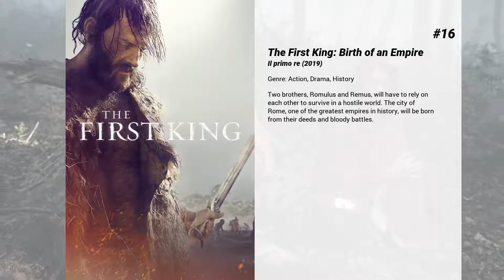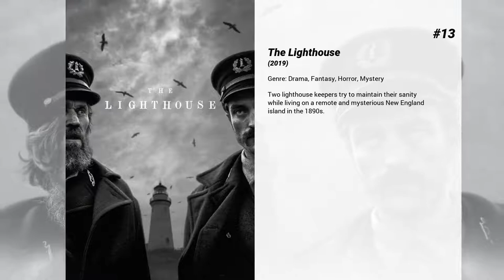Best 2019 Drama movies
Welcome to... Best 2019 Drama movies! In our channel you will find hundreds of TOPS and rankings of the best films of all genres, actors and nationalities.

Best 2019 Drama movies presents...

20. An Officer and a Spy
In 1894, French Captain Alfred Dreyfus is wrongfully convicted of treason and sentenced to life imprisonment at Devil's Island.

19. The Death & Life of John F. Donovan
A decade after the death of an American TV star, a young actor reminisces about the written correspondence he once shared with the former, as well as the impact those letters had on both their lives.

18. Once Upon a Time… in Hollywood
Los Angeles, 1969. TV star Rick Dalton, a struggling actor specializing in westerns, and stuntman Cliff Booth, his best friend, try to survive in a constantly changing movie industry. Dalton is the neighbor of the young and promising actress and model Sharon Tate, who has just married the prestigious Polish director Roman Polanski…

17. Pain and Glory
Salvador Mallo, a filmmaker in the twilight of his career, remembers his life: his mother, his lovers, the actors he worked with. The sixties in a small village in Valencia, the eighties in Madrid, the present, when he feels an immeasurable emptiness, facing his mortality, the incapability of continuing filming, the impossibility of separating creation from his own life. The need of narrating his past can be his salvation.

16. The First King: Birth of an Empire
Two brothers, Romulus and Remus, will have to rely on each other to survive in a hostile world. The city of Rome, one of the greatest empires in history, will be born from their deeds and bloody battles.

15. The Farewell
A headstrong Chinese-American woman returns to China when her beloved grandmother is given a terminal diagnosis. Billi struggles with her family's decision to keep grandma in the dark about her own illness as they all stage an impromptu wedding to see grandma one last time.

14. The Two Popes
Frustrated with the direction of the church, Cardinal Bergoglio requests permission to retire in 2012 from Pope Benedict. Instead, facing scandal and self-doubt, the introspective Pope Benedict summons his harshest critic and future successor to Rome to reveal a secret that would shake the foundations of the Catholic Church.

13. The Lighthouse
Two lighthouse keepers try to maintain their sanity while living on a remote and mysterious New England island in the 1890s.

12. Ford v Ferrari
American car designer Carroll Shelby and the British-born driver Ken Miles work together to battle corporate interference, the laws of physics, and their own personal demons to build a revolutionary race car for Ford Motor Company and take on the dominating race cars of Enzo Ferrari at the 24 Hours of Le Mans in France in 1966.

11. The Irishman
Pennsylvania, 1956. Frank Sheeran, a war veteran of Irish origin who works as a truck driver, accidentally meets mobster Russell Bufalino. Once Frank becomes his trusted man, Bufalino sends him to Chicago with the task of helping Jimmy Hoffa, a powerful union leader related to organized crime, with whom Frank will maintain a close friendship for nearly twenty years.

10. Knives Out
When renowned crime novelist Harlan Thrombey is found dead at his estate just after his 85th birthday, the inquisitive and debonair Detective Benoit Blanc is mysteriously enlisted to investigate. From Harlan's dysfunctional family to his devoted staff, Blanc sifts through a web of red herrings and self-serving lies to uncover the truth behind Harlan's untimely death.

9. The Traitor
Palermo, Sicily, 1980. Mafia member Tommaso Buscetta decides to move to Brazil with his family fleeing the constant war between the different clans of the criminal organization. But when, after living several misfortunes, he is forced to return to Italy, he makes a bold decision that will change his life and the destiny of Cosa Nostra forever.

8. Marriage Story
A stage director and an actress struggle through a grueling, coast-to-coast divorce that pushes them to their personal extremes.

7. The Boy Who Harnessed the Wind
Against all the odds, a thirteen year old boy in Malawi invents an unconventional way to save his family and village from famine.

6. Jojo Rabbit
A World War II satire that follows a lonely German boy whose world view is turned upside down when he discovers his single mother is hiding a young Jewish girl in their attic. Aided only by his idiotic imaginary friend, Adolf Hitler, Jojo must confront his blind nationalism.

5. Five Feet Apart
Seventeen-year-old Stella spends...